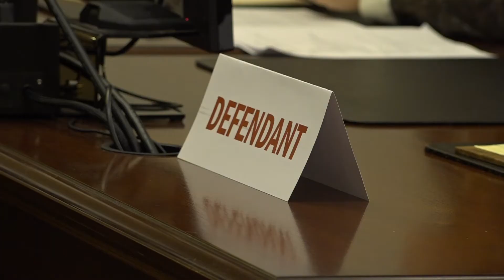Newly Elected Judges Get Crash Course on the Bench During Mock Trials